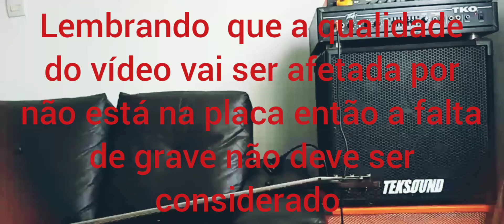review warwick thumb alemão thiaguinho bass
galera não gravei na placa então não dá pra sentir o grave pelo vídeo c aumentar  raxa o áudio na gravação  vlw